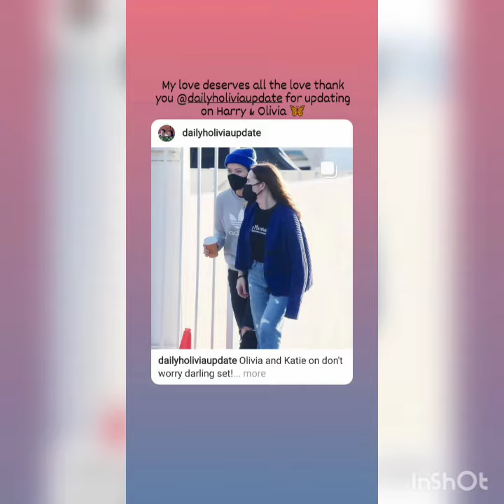Harry Styles and Olivia Wilde's Latest Hot Live Vlog and Instagram Updates | 11th February , 2021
1. Harry Styles  Latest News
2. Olivia Wilde Latest News
3. Harry Styles and Olivia Wilde Together
4. Harry Styles New Song
5.  Is Olivia Wilde Dating Harry Styles
6. Harry Styles New Instagram Updates / Stories
7.  Olivia Wilde  New Instagram Updates & Stories
8. Harry Styles and Olivia Wilde Relationship

Harry Styles and Olivia Wilde's Latest Hot  Live Vlog and Instagram Updates | 10th Feburary, 2021